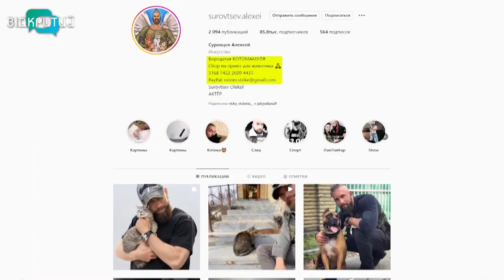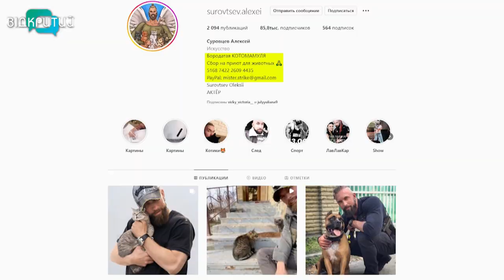“Бородата котомамуля”: дніпровський актор театра й кіно Олексій Суровцев рятує покинутих тварин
“Бородата котомамуля” поспішає на допомогу. Дніпровський актор театра й кіно Олексій Суровцев рятує покинутих тварин з гарячих куточків Київщини. На рахунку чоловіка – сотні врятованих від голодної смерті: цуценята, киці, черепахи, хом'яки. Олексій розшукує звірят у покинутих квартирах, годує та повертає господарям. Ворожі обстріли Олексія не зупиняють. Про будні людини з великим серцем розкаже Вікторія Вахрушина.